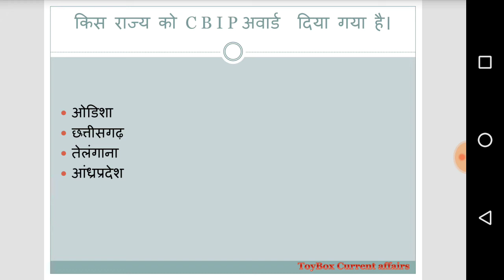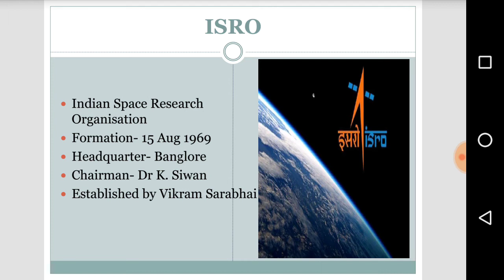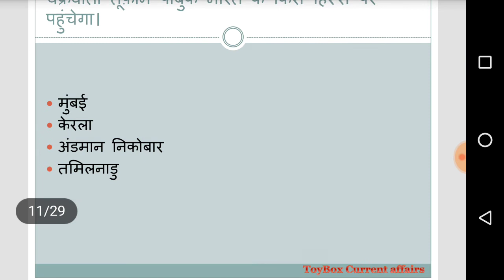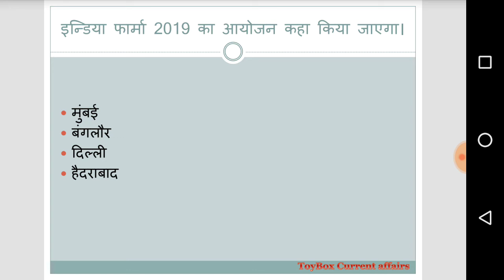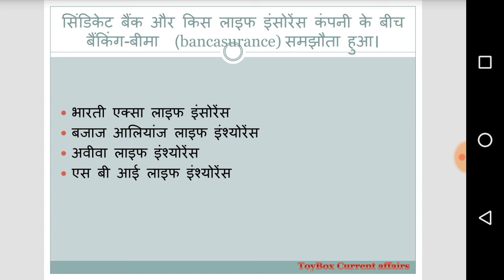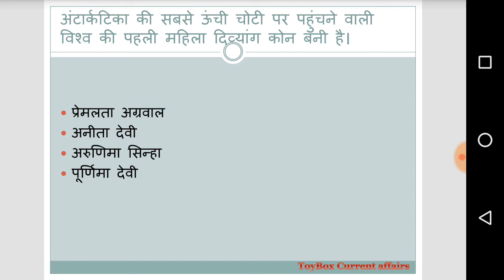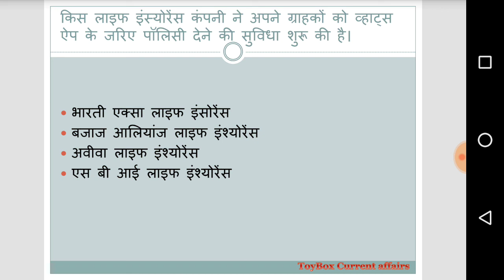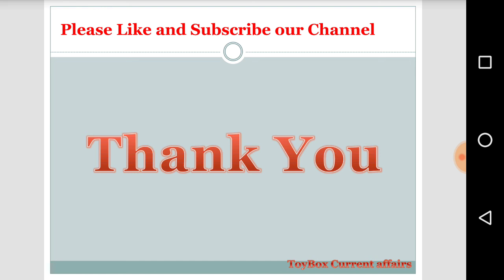6 January 2019 Current Affairs | Current Affairs in Hindi | Daily Current Affairs |Toybox #6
For PDF of this video join  us on telegram :-

This video is about current affairs of 6/1/19 .

Know about Awards and honours 2018 and current affairs awards and honours 2018. Also Current affairs 2018

6 January 2019 Current Affairs | Current Affairs in Hindi | Daily Current Affairs |iqbox
daily current affairs analysis in hindi
daily current affairs css
daily current affairs capsule
daily current affairs css times

m.p. daily current affairs sharma
daily current affairs next dose
daily current affairs news
daily current affairs november
daily current affairs news in english
daily current affairs platform
daily current affairs pdf in english
daily current affairs pdf study iq
daily current affairs quiz in gujarati
daily current affairs quiz app
daily current affairs whatsapp group link